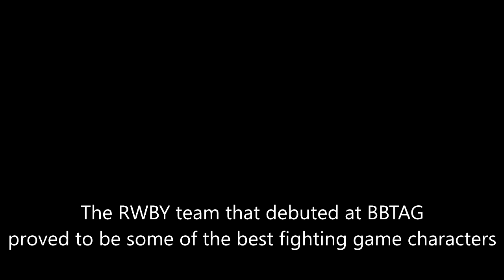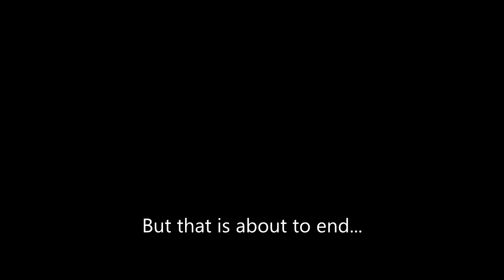【MUGEN】 MY VIOLENT KEN RETURNS... Violent Ken vs RWBY Team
The characters of RWBY have been the best there are in all mugen but not everything is forever, My Violent Ken has returned...

If you see the RWBY Team blur, it's because you record this at a resolution of 320x240 (old arcade game resolution) and then scale the video to 720p and soften it because there was a lot of movement

Here a chapter ends ... And another begins...

Human vs CPU || Open requests from now

To enjoy the best possible, put the video in 720p
There is too much movement on the screen and that reduces the quality in small resolutions